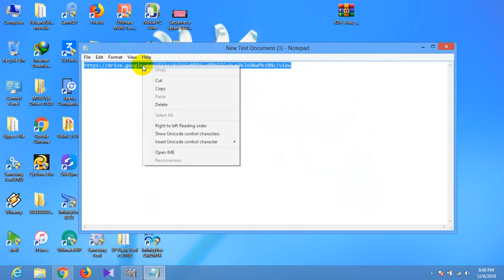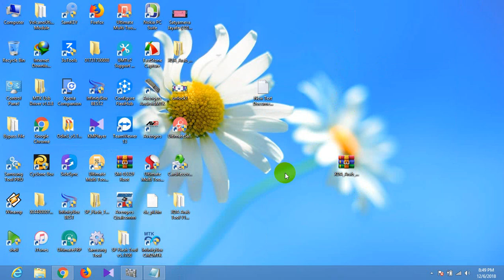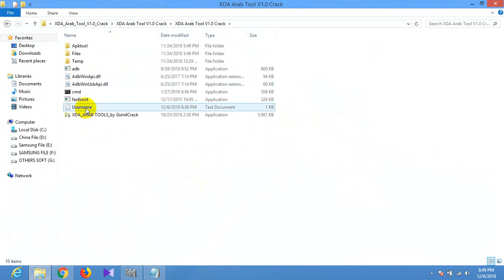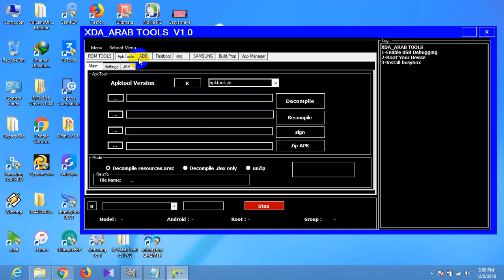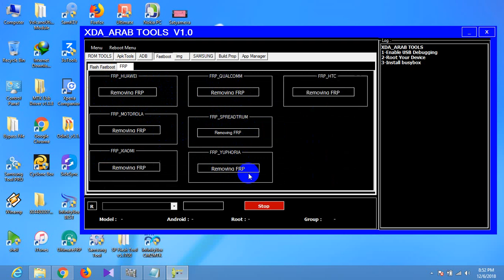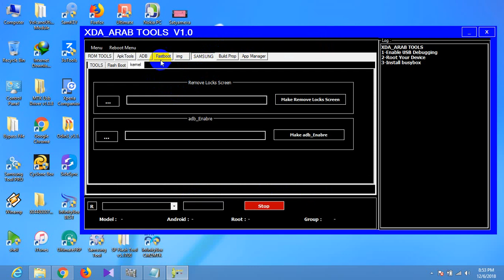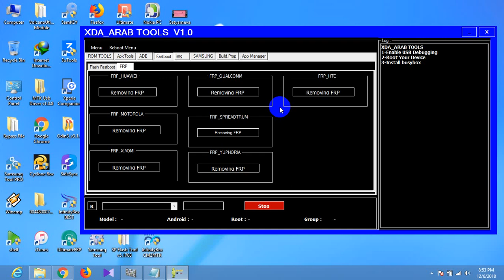Xda-Arab Frp Tool V1.0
Xda-Arab Tool V1.0
Remove Frp
Samsung
Htc
Motorola
Huawei
Spd
Many More...